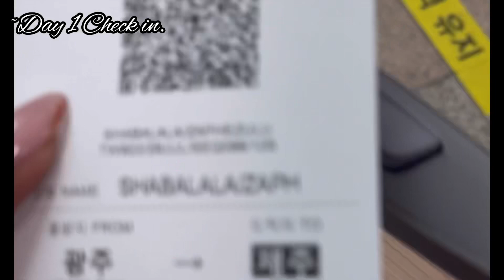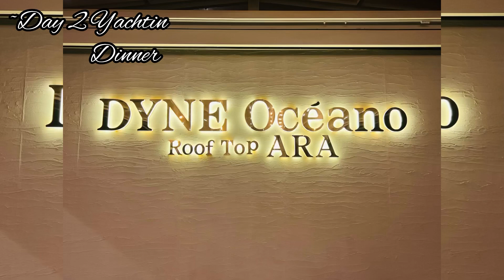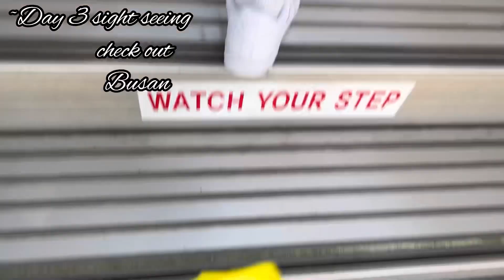Jeju Vlog || How I spent my crown birthday.